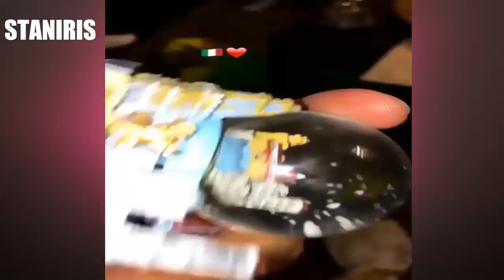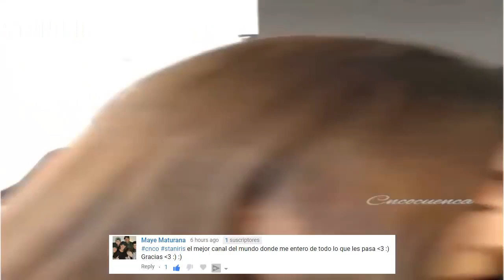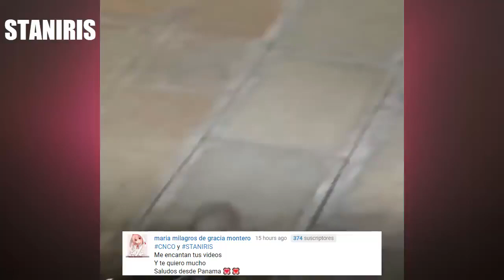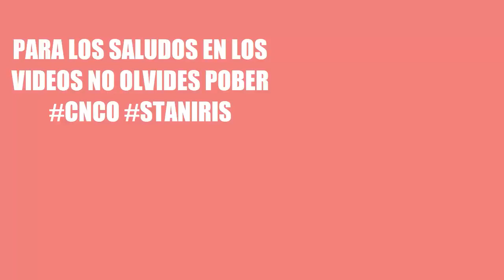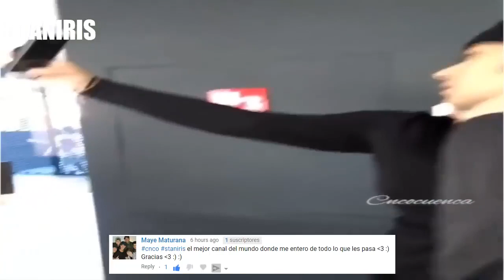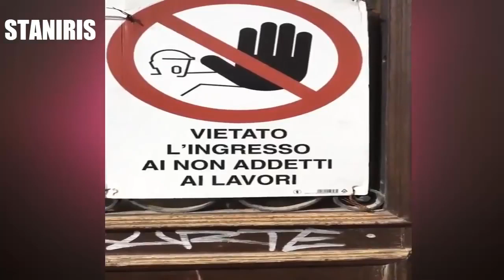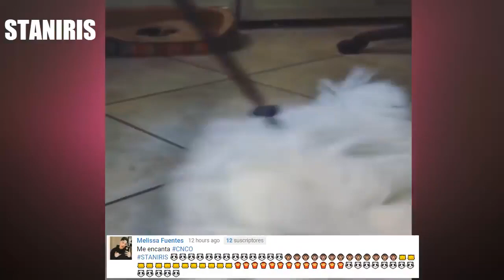CNCO EN VENECIA ITALIA LOCURA DE CNCOWNERS